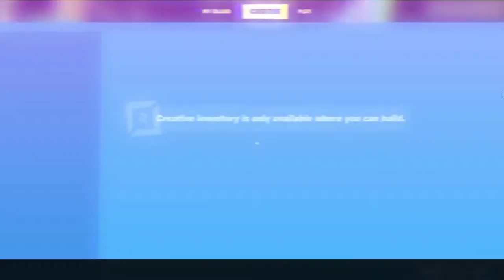Mercedes 🚘 (ft. Drift) Fortnite Montage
This video is a client work for @Drift.